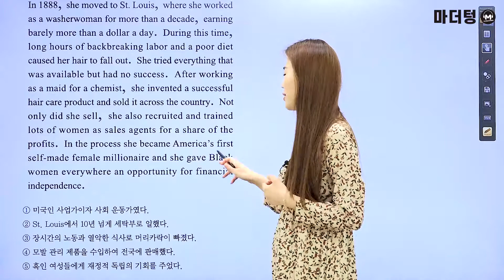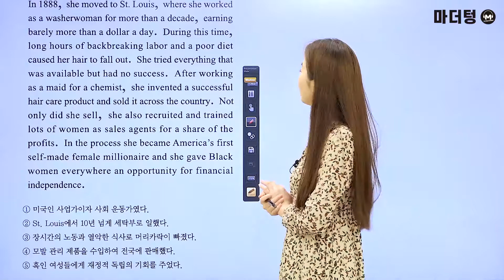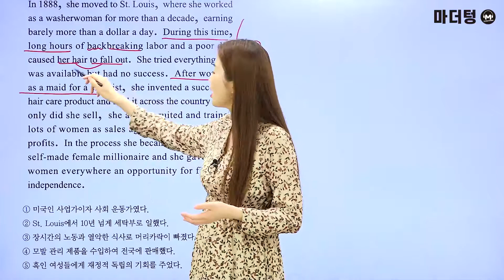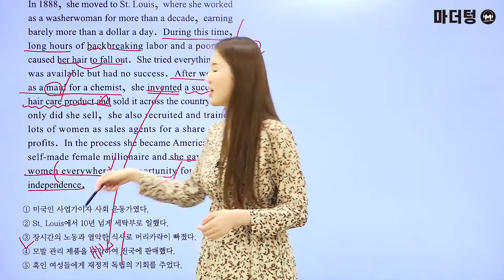[마더텅] [학평기출 고1영어 독해] 2020년 11월 26번 (해설 : 오현진 선생님)